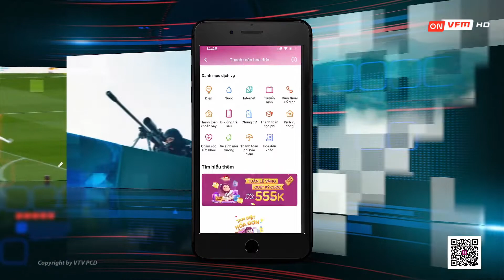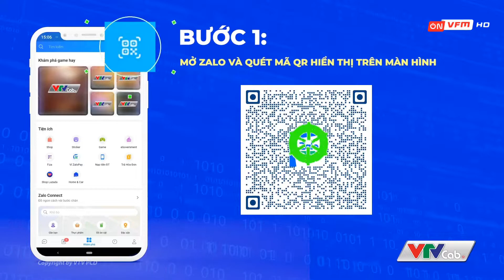ON VFM | QUẢNG CÁO TRƯỚC CHƯƠNG TRÌNH HỘI QUÁN NGOẠI HẠNG (17:57, 15/10/2022)